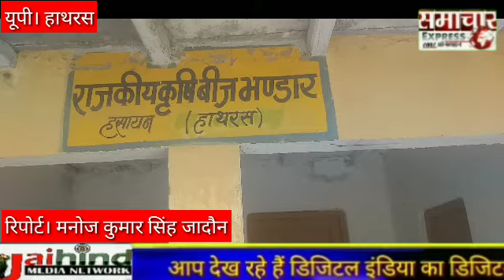हाथरस: हसायन में राजकीय कृषि बीज भंडार से किसानों को निशुल्क वितरित किया गया सरसों का बीज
निःशुल्क बीज वितरण